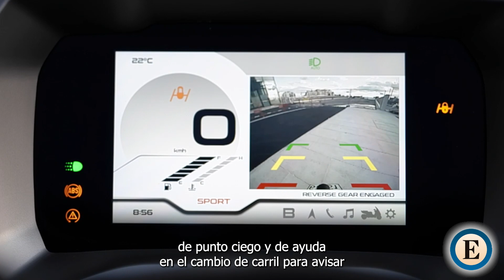Piaggio Mp3 530, el rey saca brillo a su corona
FLORIÁN R.S. Y TAMARA VÁZQUEZ | La tercera generación del más grande de la familia triciclo de Piaggio llega este 2022 con una batería tecnológica de gran calado que le sitúa en la vanguardia del sector y con una renovada y cuidada estética de corte ‘premium’. Lo hemos probado ya en París, donde tomamos contacto con él bajo una lluvia que puso a prueba muchos de estos avances técnicos. Su precio parte de los 12.999 euros.